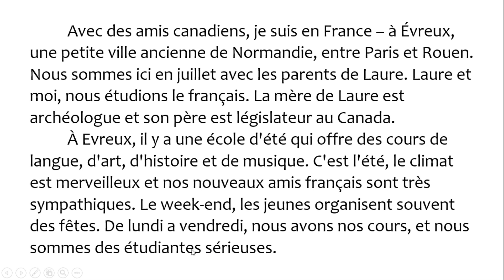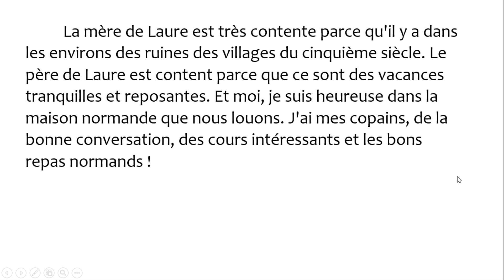FRANCÊS BÁSICO - Texto com Tradução (Une Petite Ville en Province)